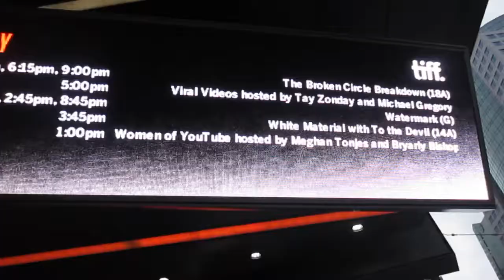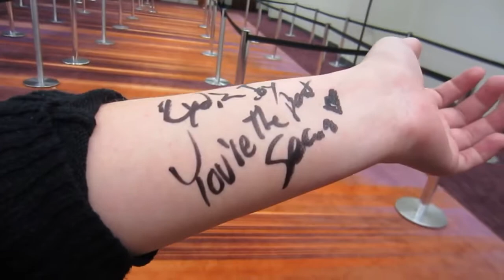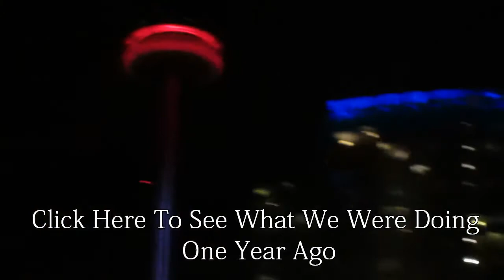MY BIGGEST FAN (Day 627 - November 10, 2013)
Day 627 in which Sean and Lydia spend the last day of Buffer Festival volunteering.